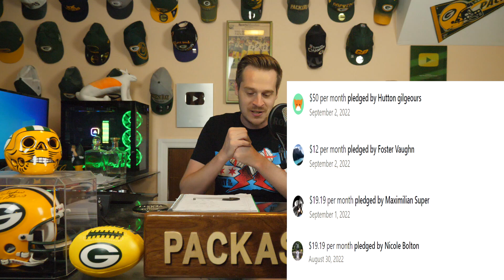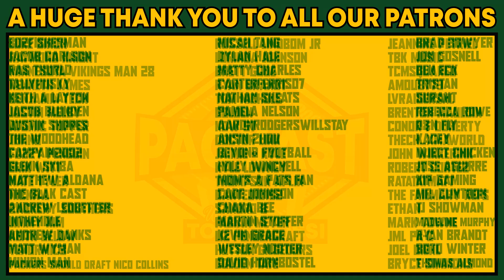Amazing Packers Ticket Giveaway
For September's fundraiser, I'm giving away 2nd row tickets to the 10/16 Jets vs Packers game at Lambeau Field.

For every $10 donated, you will receive an entry into the raffle & the winner will be selected during Friday Night Q&A on 9/30.

Password: packast